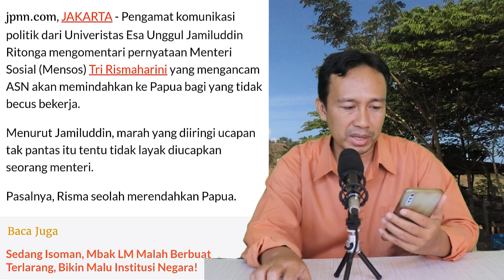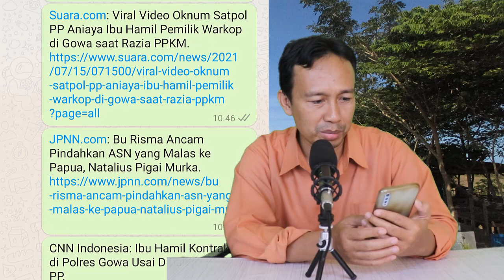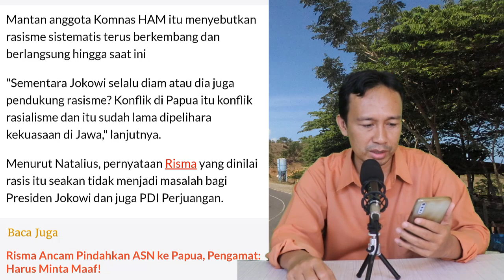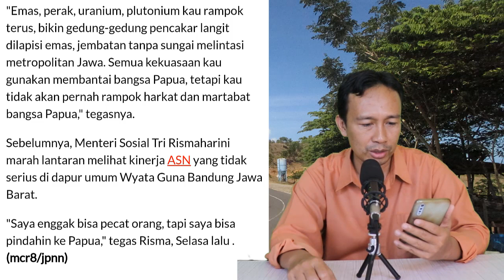MENGEJUTKAN!! RISMA MARAH-MARAH ANCAM ASN MALAS DIPINDAHKAN KE PAPUA, NATALIUS PIGAI MURKA !!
MENGEJUTKAN!! RISMA MARAH ANCAM ASN MALAS DIPINDAH KE PAPUA, NATALIUS PIGAI MURKA !!